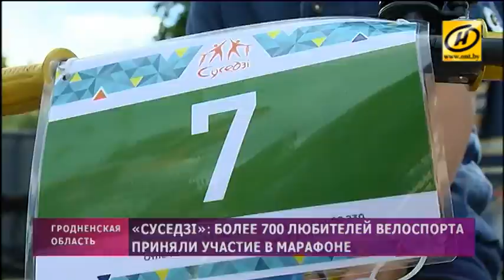«Суседзi»: более 700 любителей велоспорта приняли участие в марафоне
На Августовский канал съехались более 700 любителей велоспорта. Здесь прошёл традиционный марафон «Суседзi». Шлем, двухколёсный друг и хорошее настроение – больше никаких ограничений. Трасса с сюрпризом – проходит по редко посещаемым тропам приграничья, лесным дорогам, пригоркам и зарослям. Сложности добавил и прошедший накануне дождь.